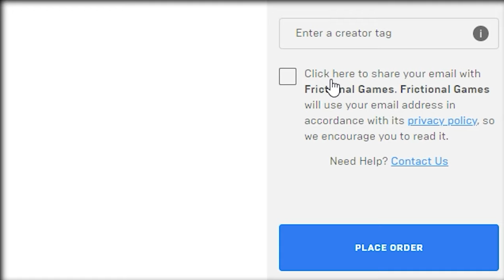Levelling up my fighters bindings Build | Minecraft Dungeons Season 2 | Fast XP level up farming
►DRINK WATER

=== SOCIALS ===

=== CREATOR CODE ===

► Tv.justjoe_yt

===  WISHLIST ===

=== PC SPECS ===

=== CHANNEL MEMBERSHIP ===